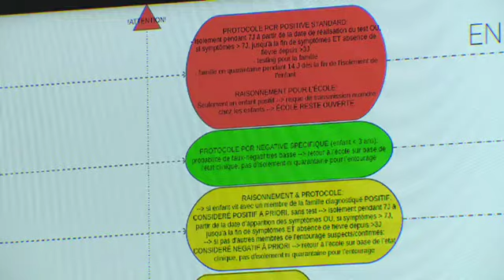Coronavirus : le dispositif de traçage se prépare à une éventuelle deuxième vague